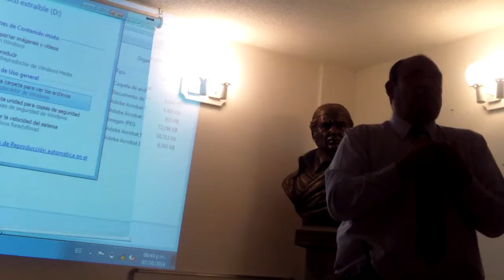Parte 8 Taller PDDU